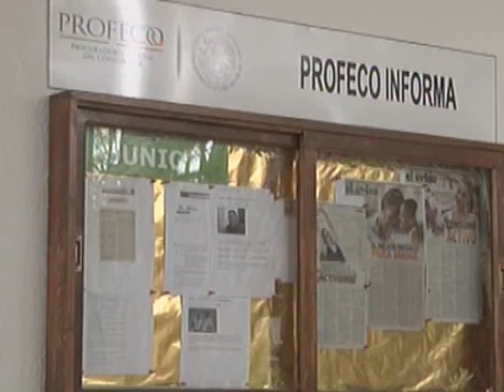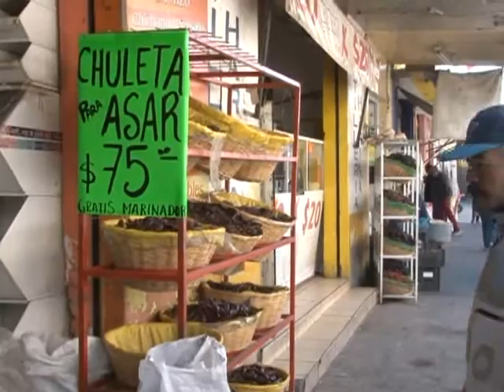OPERATIVOS DE PROFECO / 22 ENERO 2018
Continúa la PROFECO con operativos de revisión de precios de productos de la canasta básica, sobre todo en los mercados de bastos de la capital, con el objetivo de abusos contra el consumidor, declaró la delegada Esmeralda Gallegos.